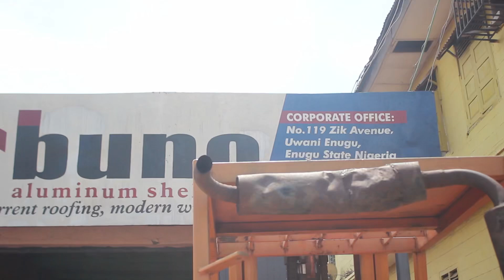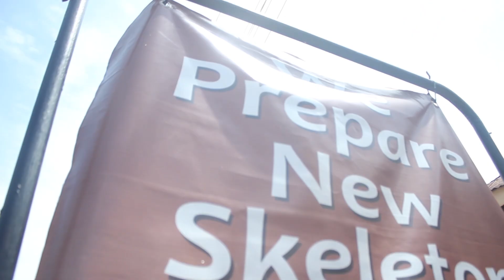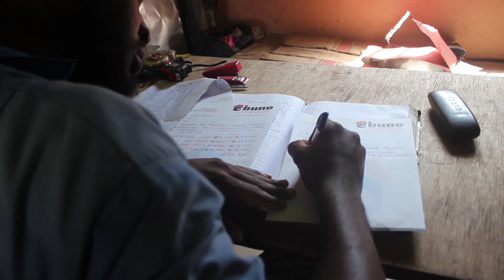WHO IS BEHIND BUNO ALUMINUM? A CHAT WITH OUR MD, MR KEN NWATU.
Hear from the Founder and Chief Executive Officer of Buno Aluminum Shelters.
Sir, Ken Nwatu.

What we do in the construction industry
And more importantly, why you should count on us for all your Roofing and Window Installation projects.

Do you find our content helpful?